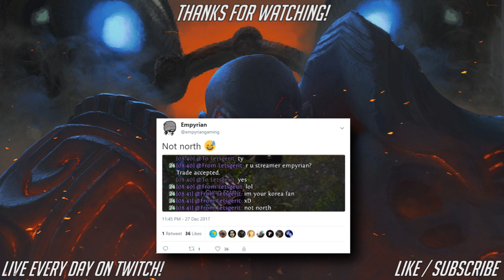20000 Subscriber Special Variety Highlights - Happy 2018!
Thanks for all your support, nice comments and memes. ❤